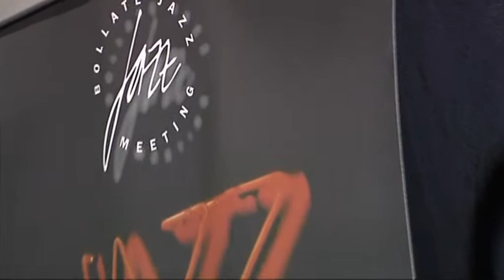Live in Bollate 2010 - Temples of Gold.mpg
Bollate Jazz Meeting 2010 , The Jazz Tribe in concert , song: Temples of golds  - from cd : Everlasting
REDRECORDS Music